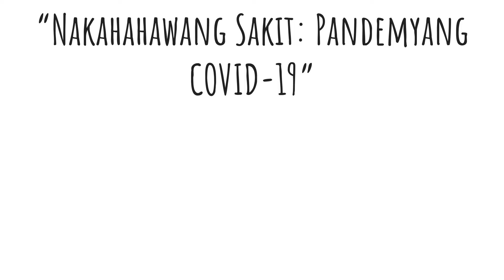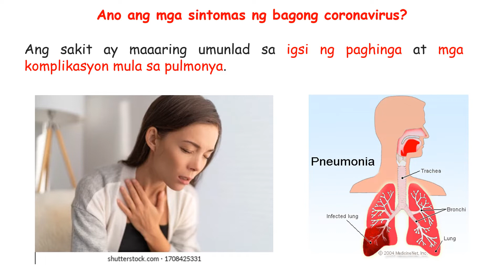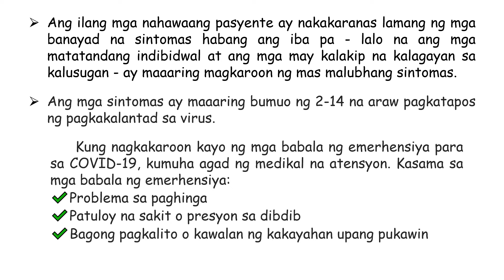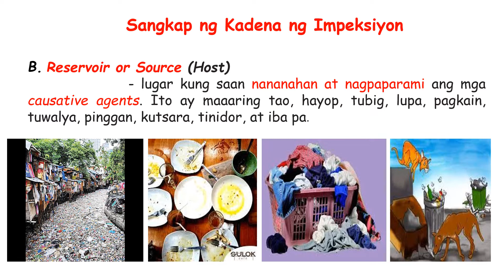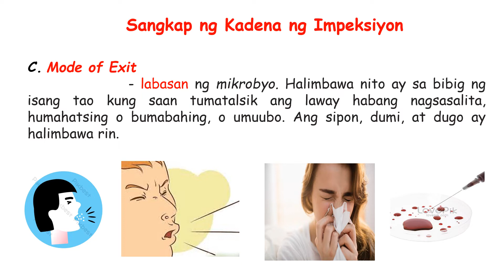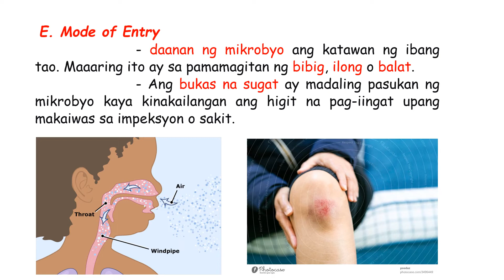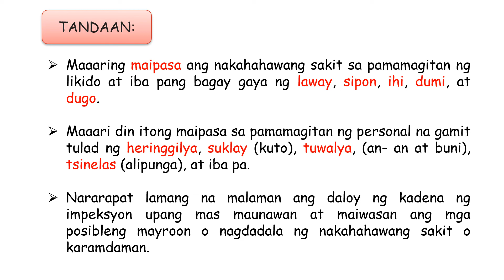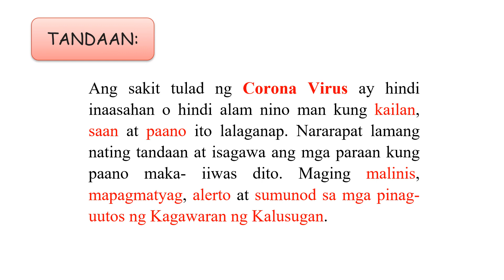HEALTH Q2 MODULE 3 5